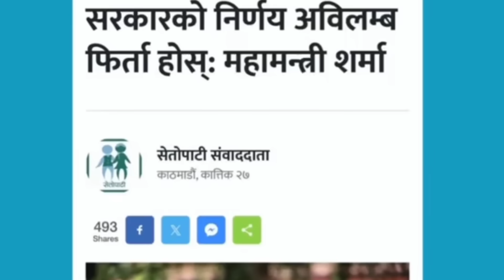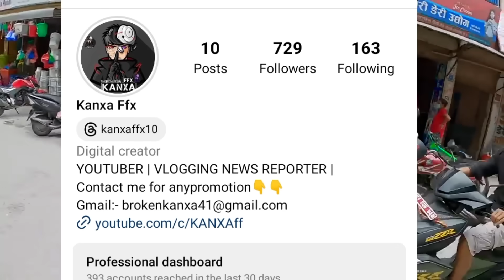Tiktok Permanently BANNED By Supreme Court?😳 | Anil Sunar MARRIAGE,laxmi Shrestha,rajkumar Thapa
Video Topic-Tiktok Permanently BANNED 😳 | Anil Sunar MARRIAGE,laxmi Shrestha,rajkumar Thapa

pridev joshi
prabhat news
utsav vlogs
rajkumar thapa vlog
tiktok ban
tiktok ban in Nepal
tiktok ban latest update news
coolboyy vlogs
coolboyy new song
eva girl interview rishi DHAMALA
how to use tiktok without vpn in Nepal
best  secure Vpn for Tiktok
How to Unban Tiktok in Nepal
Use TikTok nepal without vpn

Time codes
0:00 - introduction
0:40 - Bikki Roaster Roasted Ratan Karki
2:40 - Tiktokers Protests Against TikTok Ban Opinion!
3:44 - Is laxmi Shrestha Reply about Relation with Anil sunar
4:19 - Economic Crisis After TikTok Getting Banned
6:07 - Rajkumar Thapa Biggest Meet up Plan with Indian Riders
6:44 - Is Nepal Cricket Team Better than Indian Cricket team?
7:17 - Anil Sunar Going to do Marriage After 2 Years
8:41 - Supreme Court Decision Update On TikTok ban case